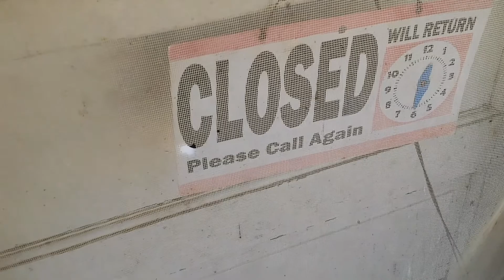ADV Wildflower FAIL - Cleator AZ - Triumph Tiger 800 XCx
Wildflowers = 0 Ride = 1 WIN!